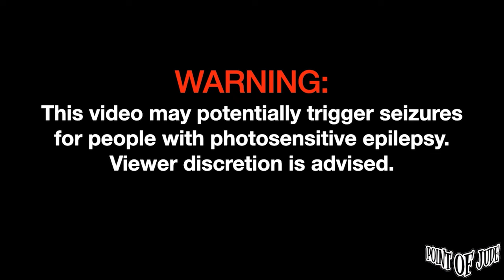Chuckoy Vicuña Combo | Live at The 70's Bistro [FULL PERFORMANCE] (August 10, 2023)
Chuckoy Vicuña Combo | Live at The 70's Bistro August 10, 2023 [FULL PERFORMANCE] (High Quality)